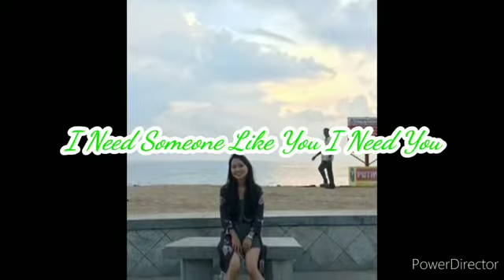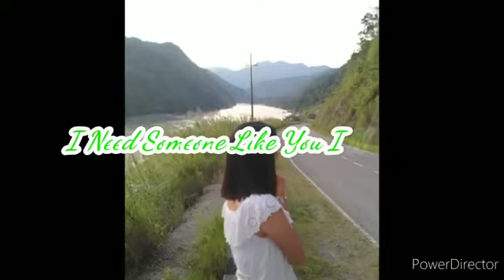Kampo na mimum no - Gemo diyum lyrics video